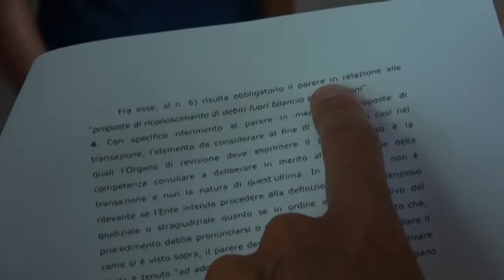AQ Bilancio Comunale scontro De Matteis De Santis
Esplode la polemica tra il consigliere comunale Giorgio De Matteis e l’assessore Lelio De Santis sugli oltre 12 milioni di euro di debiti fuori bilancio che, accusano le opposizione, compromettono la validità della manovra finanziaria appena approvata.